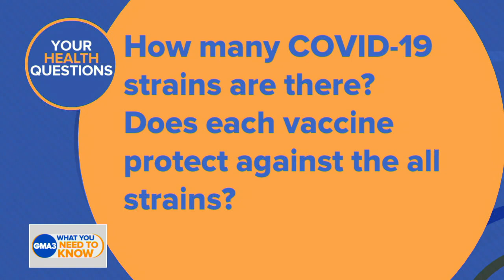COVID Q&A: Does the vaccine protect against all strains?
Dr. Jen Ashton answers your coronavirus vaccine questions.